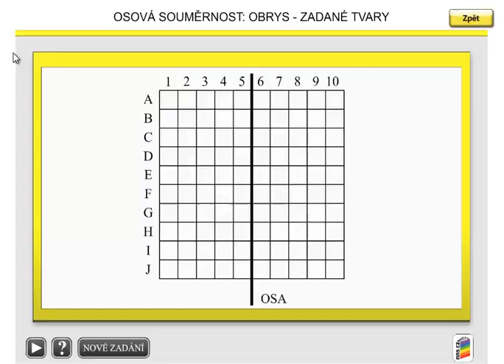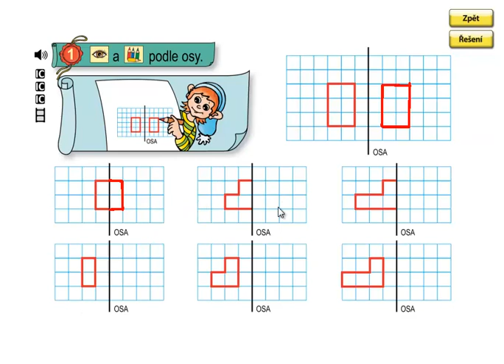Matýskova matematika 3.díl, strana 40, cvičení 1